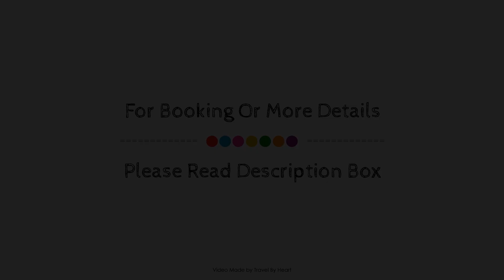NH Puebla Centro Historico, Mexico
About Property:
Stop at NH Puebla Centro Historico to discover the wonders of Puebla de Zaragoza. Offering a variety of facilities and services, the hotel provides all you need for a good night's sleep. Facilities like free Wi-Fi in all rooms, 24-hour front desk, facilities for disabled guests, luggage storage, Wi-Fi in public areas are readily available for you to enjoy. Comfortable guestrooms ensure a good night's sleep with some rooms featuring facilities such as slippers, separate living room, internet access – wireless, air conditioning, heating. Enjoy the hotel's recreational facilities, including fitness center, outdoor pool, before retiring to your room for a well-deserved rest. Friendly staff, great facilities and close proximity to all that Puebla de Zaragoza has to offer are three great reasons you should stay at NH Puebla Centro Historico.
Searching For
1. NH Puebla Centro Historico
2. NH Puebla Centro Historico Virtual Tour
3. NH Puebla Centro Historico Rooms
4. NH Puebla Centro Historico Amenities
5. NH Puebla Centro Historico Videos
6. NH Puebla Centro Historico Offers
7. NH Puebla Centro Historico Deals
Audio Credit:
Track Title: Subway Dreams
Artist: Dan Henig